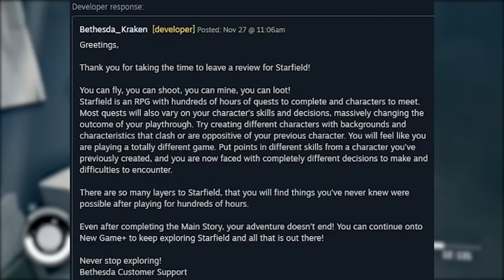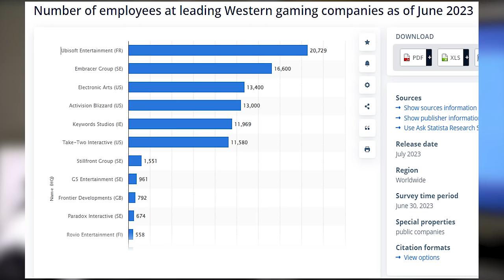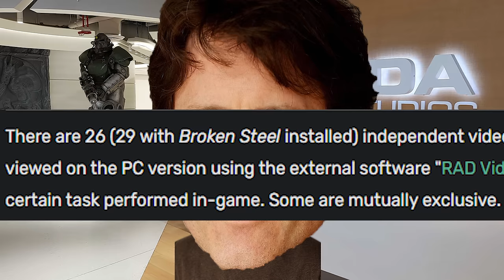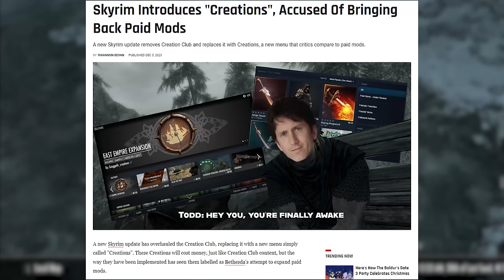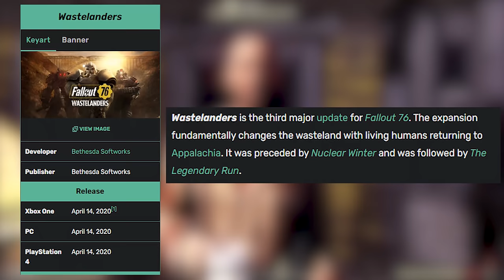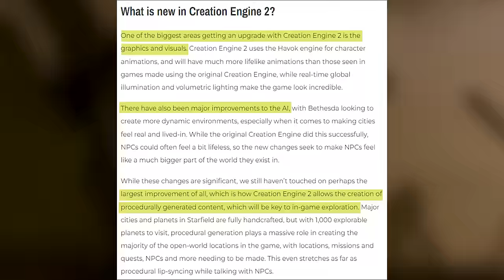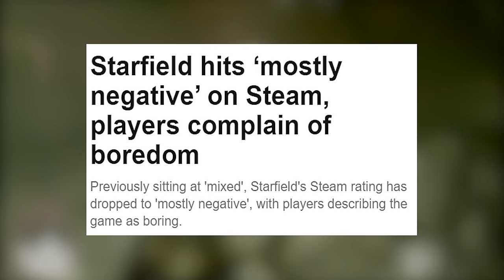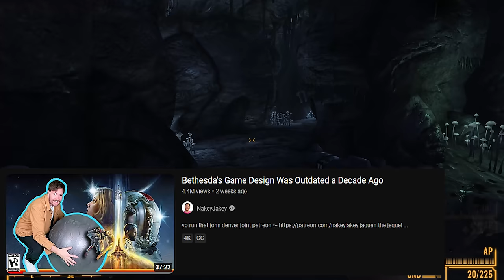The Sad State of Bethesda Games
A brief look at Bethesda Game Studios career over the years and where I believe its recent problems lie.

00:00 Intro
01:41 Morrowind
02:39 Oblivion
04:13 Fallout 3
05:26 Skyrim
07:32 Fallout 4
09:50 Fallout 76
12:08 Starfield
14:29 What can we expect in the future?
15:36 Outro